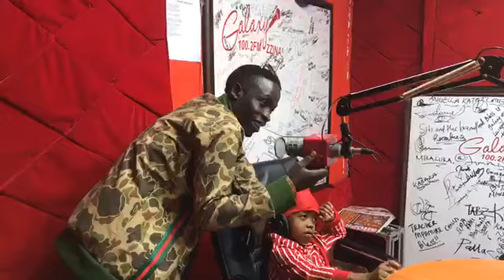Fresh Kid UG live on Galaxy FM (Morning Saga) Part 2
Fresh Kid UG live on Galaxy FM with Mr Moshi Ssendi, Mariat Candice Nasasira and Dikhanio da Brazilian!

GOD BLESS YOU ALL, Thanks

I am Fresh Kid UG, Uganda's Finest KID Rapper!!